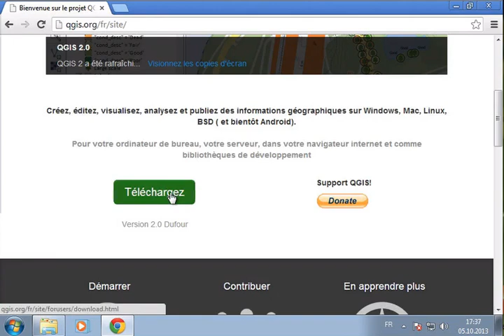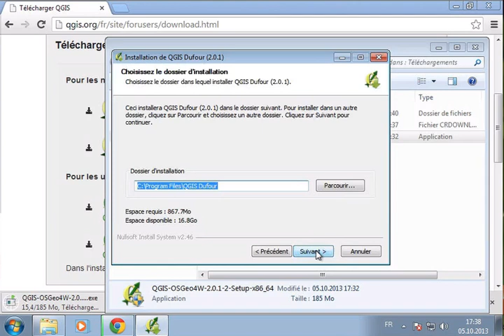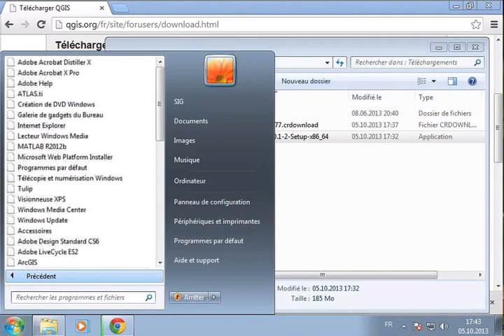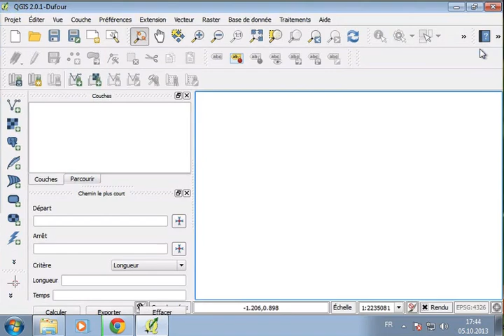QGIS Tutorial #1: Installation sur Windows